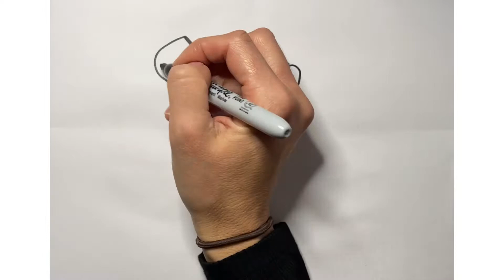Octoling- OctavianGirl, fast drawing with drawwithlarachan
Fast drawing / watercolor painting of octoling octaviangirl takoGirl taco Tako octopus fastdrwing drawwithlarachan drawwithme artclass pauseanddraw Created by InShot